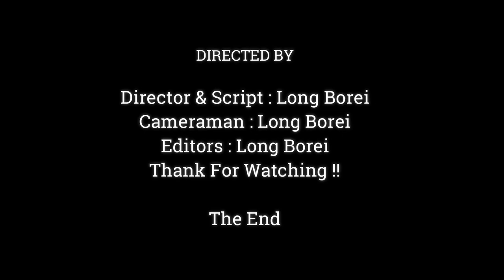How Much Adorable Baby Newborn Jody, Baby Monkey Judy is Healthy & Strong Energy,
Dear all Value Visitor, This Videos We Want To Show You About ,How Much Adorable Baby Newborn Jody, Baby Monkey Judy is Healthy & Strong Energy,